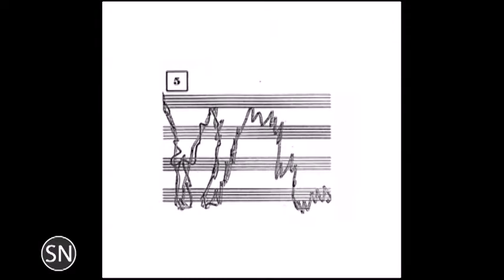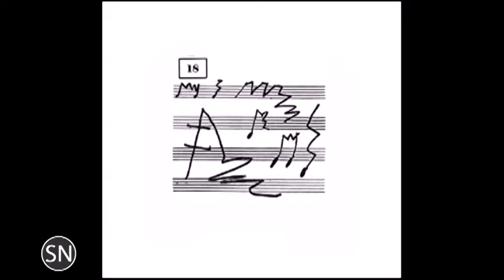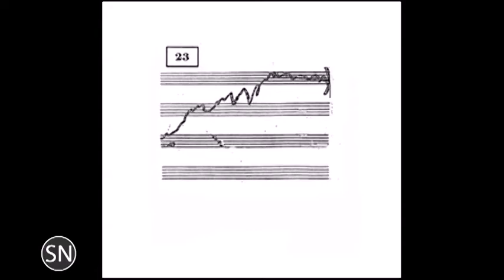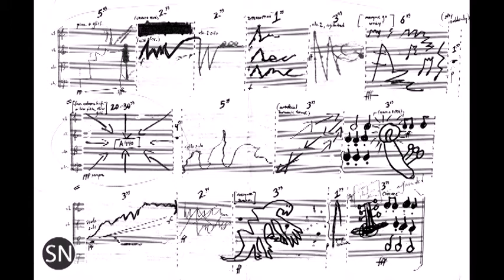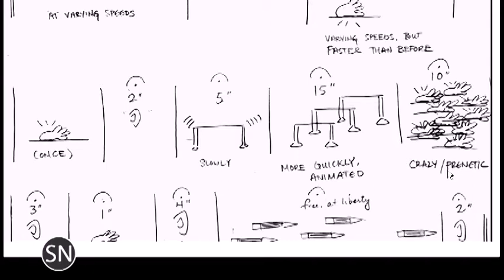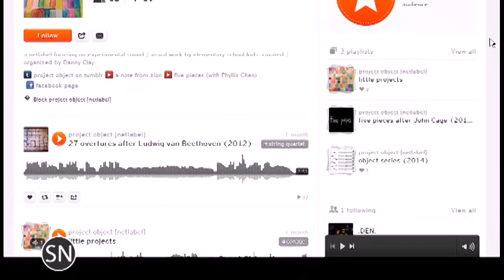SoundNotion 170: George Crumb Always Did It First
Teaching artist Danny Clay fills us in on what it's like to teach composition to kids and the obstacles that can be overcome by approaching music in different ways.